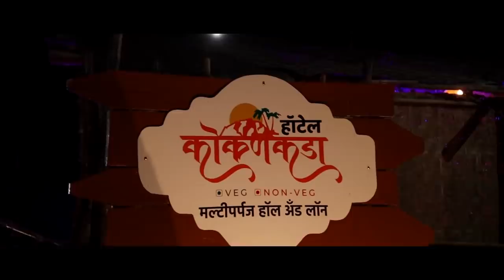विट्याच्या सलीमची आणि नदीमची ईद स्मशानात साजरी ।। वज्रधारी न्यूज ।।